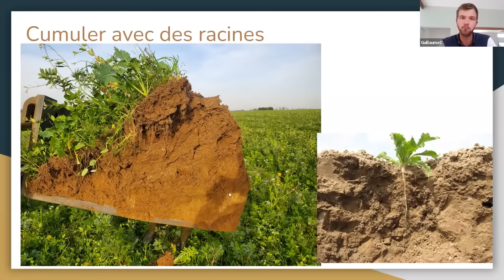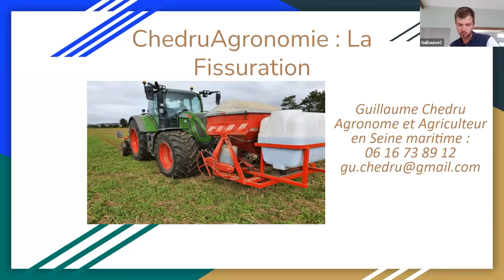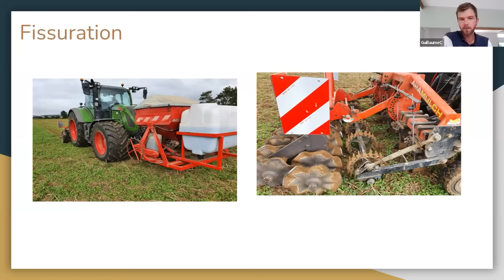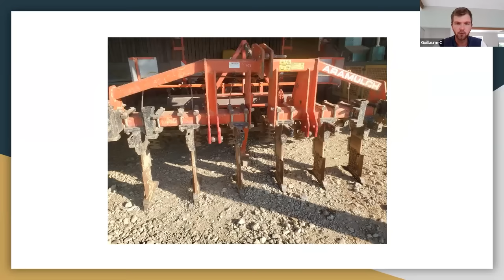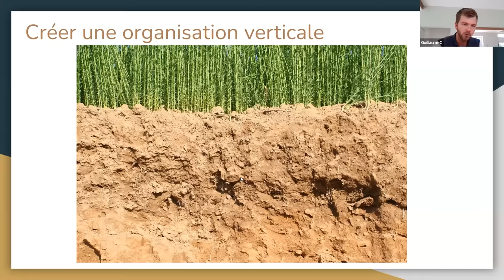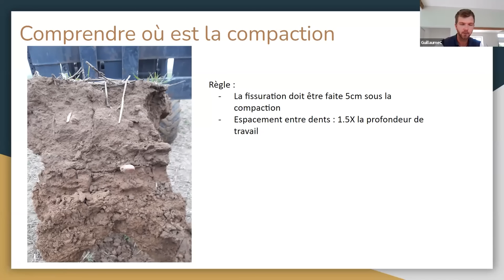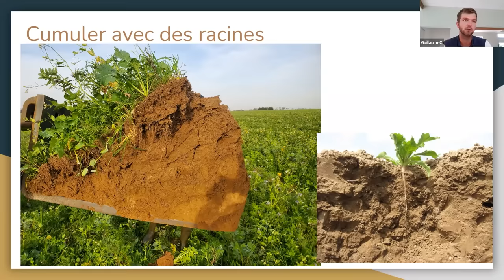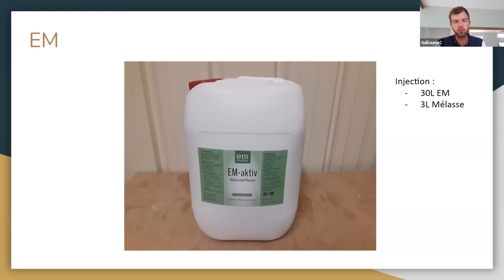Décompacter un sol en semis direct, Guillaume Chédru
Notre formation pour se lancer en Agriculture de Conservation des Sols